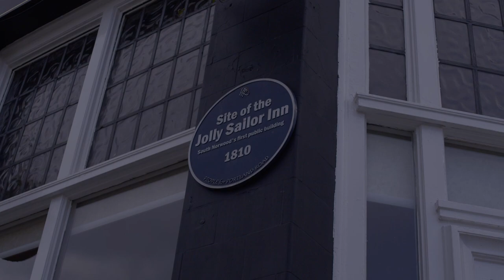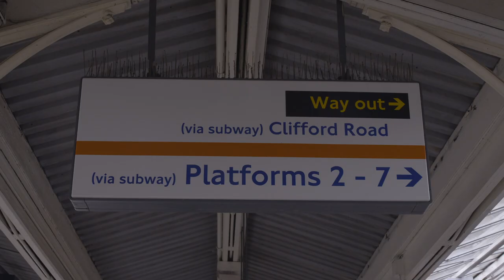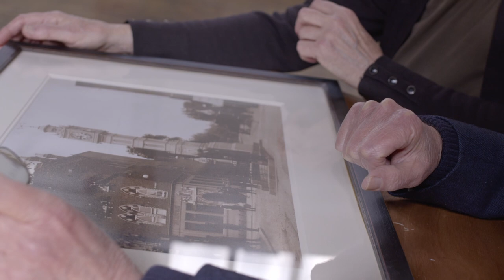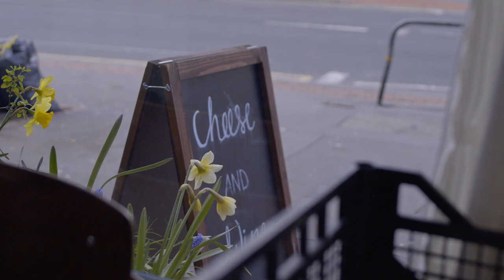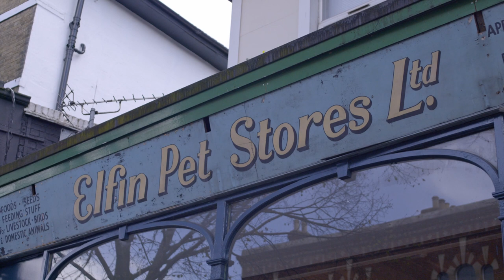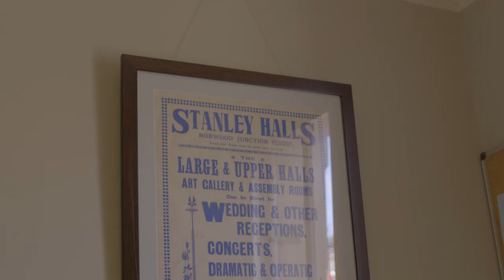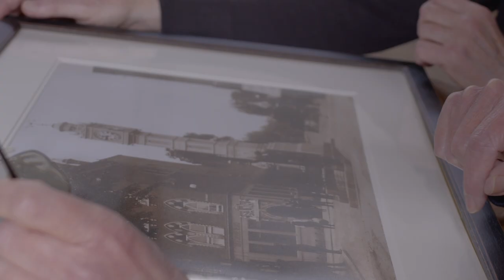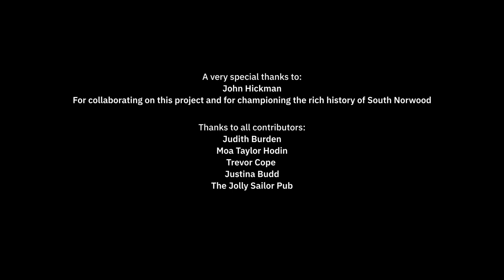Tracing the past of South Norwood - South Norwood Regeneration Programme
South Norwood Regeneration Programme
Tracing the past of South Norwood
With John Hickman, Local Historian